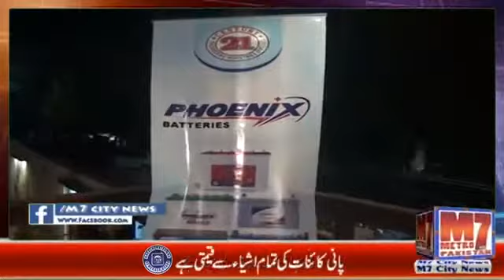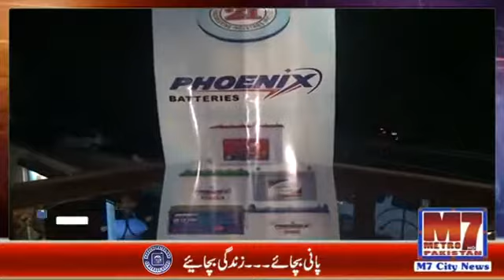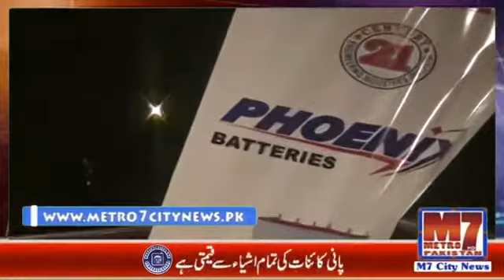راشد ٹریڈرز نے دھوم مچادی